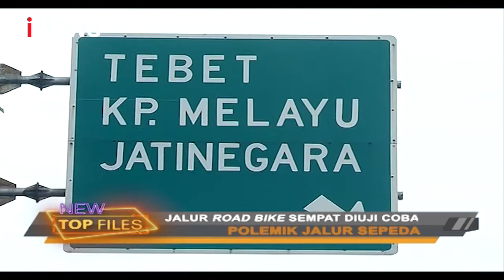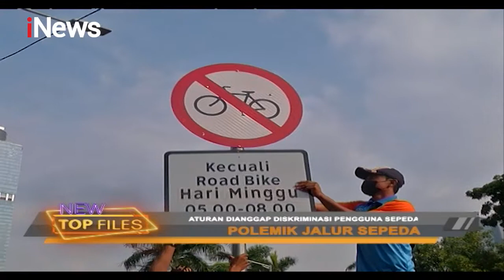NEW TOP FILES 14 Juni 2021